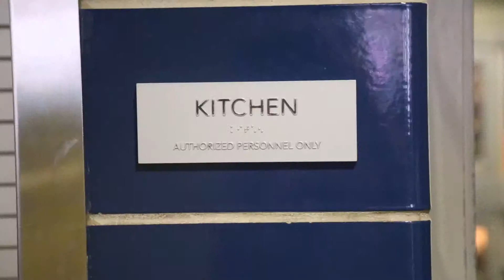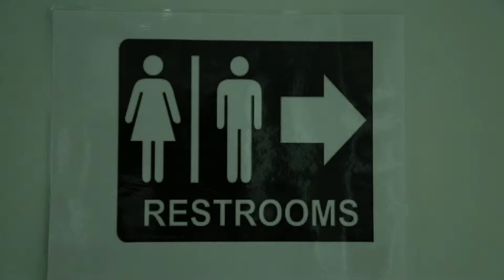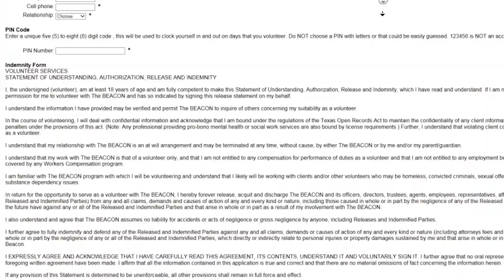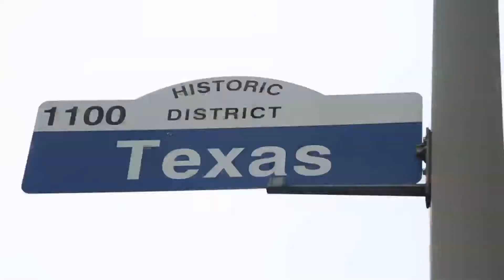Beacon Final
Description